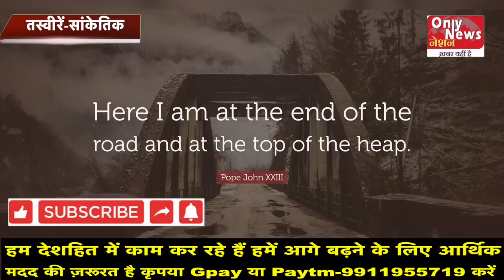Teesta Setalvad game in supreme court, how the things managed in upper court-explained